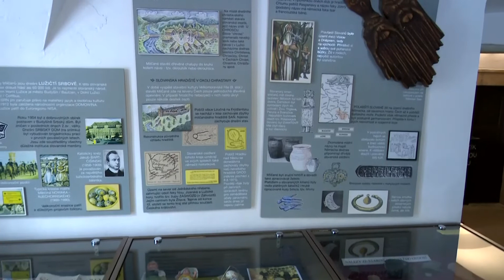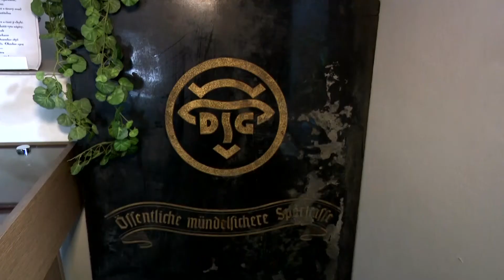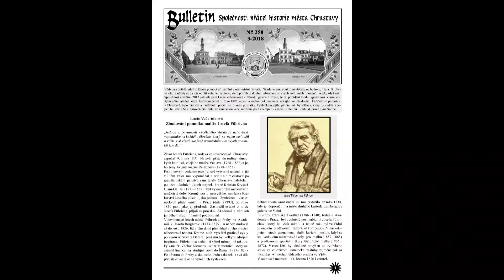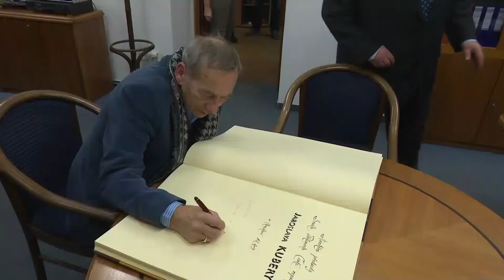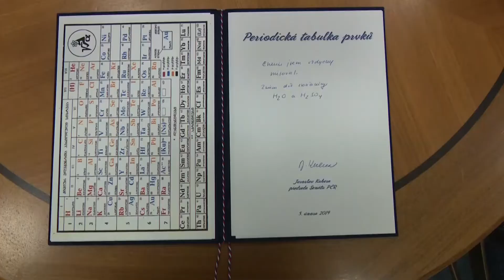Chrastava TV - Chrastavský magazín 2019/02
Únorový magazín pro vysílání na RTMPlus